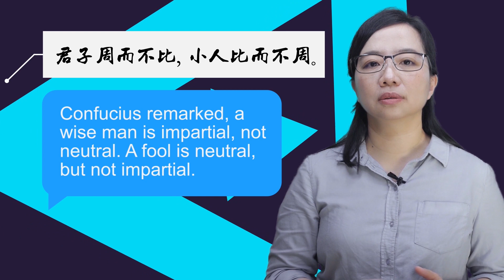Confucius Tweets EP08: 君子周而不比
Why is it unwise to stay neutral?

Please enjoy our new program on the Confucius classic -- "The Analects" (《論語》）from a modern context!

Confucius Tweets is produced by PVC Movie Studio, your independent source of in-depth cultural programs, documentaries, and more!